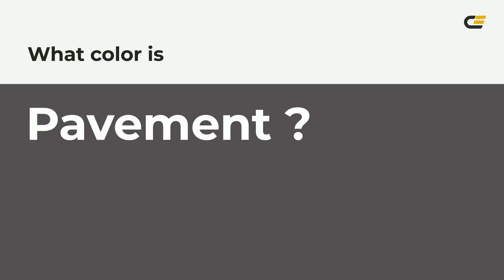Pavement color 554f53 hex color - Brown color - Cool color 554f53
What color is Pavement ? 554f53 hex color - Brown color - Cool color 554f53

Hex 554f53 Color Code is also known as Pavement color.